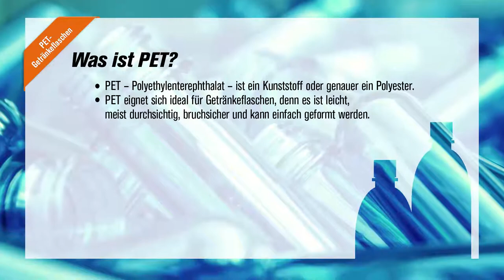PET-Recycling: PET-Getränkeflaschen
Was ist PET? Warum trennen? Was wird gesammelt? Was gehört nicht in die Sammlung? Wo entsorgen?